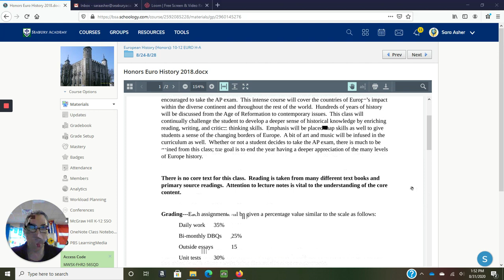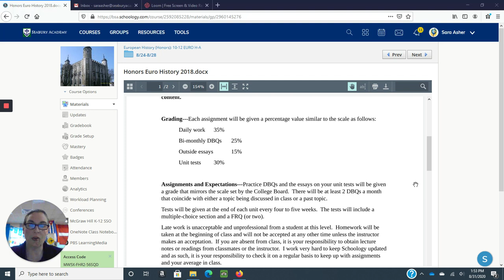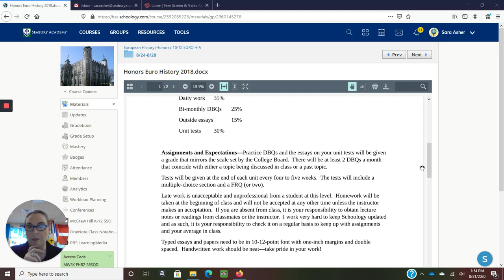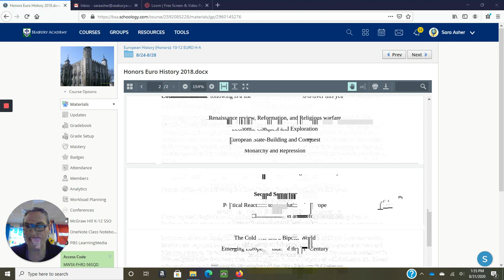Honors European History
Parents can learn about Honors European History from Mrs. Asher in this video.